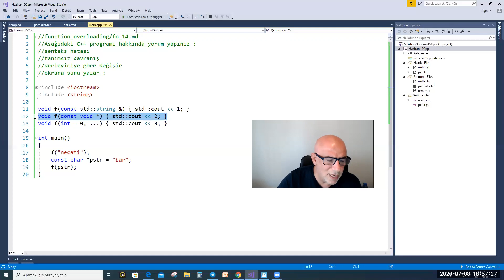C++ Kursu Ödevleri - 026